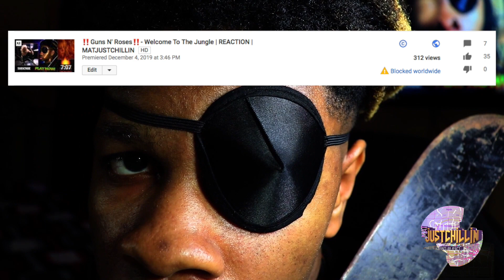‼️Guns N' Roses‼️- Welcome To The Jungle | REACTION | MATJUSTCHILLIN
WARNING ⚠️  YOU MAY HEAR THE WORD DOPE!!
💥BOOM💥 NEW VID ALERT❗